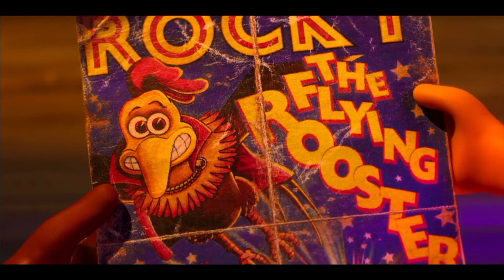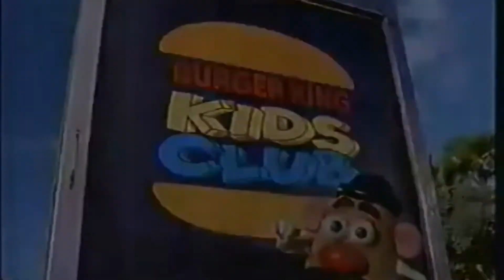Aardmay 2024 Full